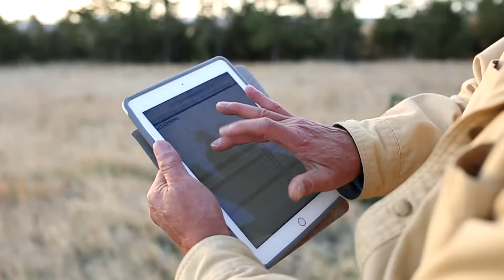E learning male